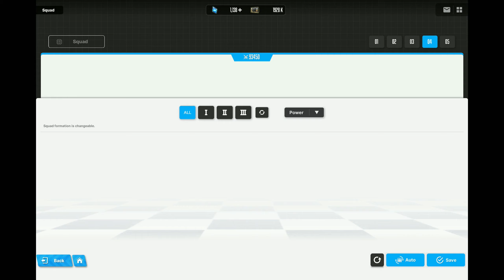GODDESS OF VICTORY: NIKKE - Chapter 18 Boss Fight + Story End (Landscape Mode) [iOS]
Playing through the Chapter 18 Boss Fight of GODDESS OF VICTORY: NIKKE on iOS. Then checking out the story conclusion of Chapter 18. Screen orientation is set to Horizontal. Voice audio set to English. Game is being played on an iPad Mini (6th Gen).

Game: GODDESS OF VICTORY: NIKKE
Platform: Mobile (iOS/Android)
Release Date: November 4, 2022
Price: Free w/ in-app purchases